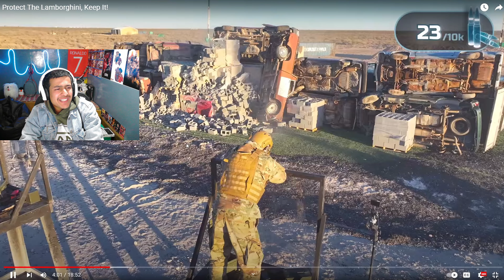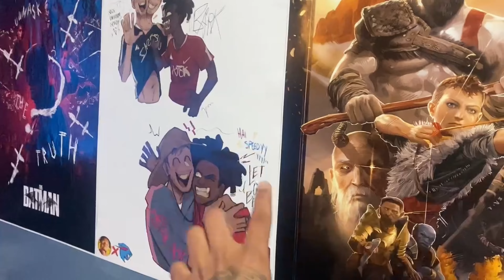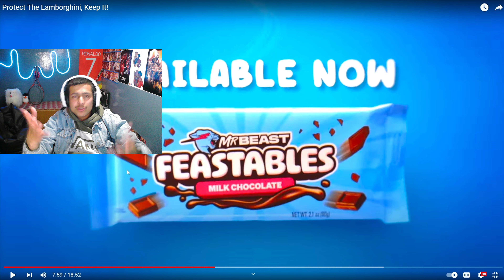Can Mr Beast Protect His Lamborghini From A Train ? | Train Vs Lamborghini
🥷🏼Social Tags🥷🏼